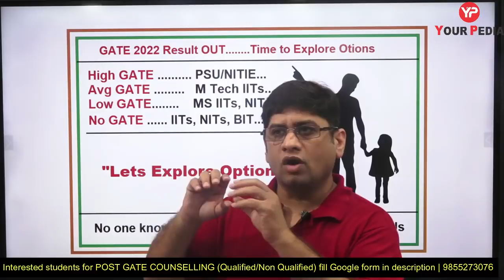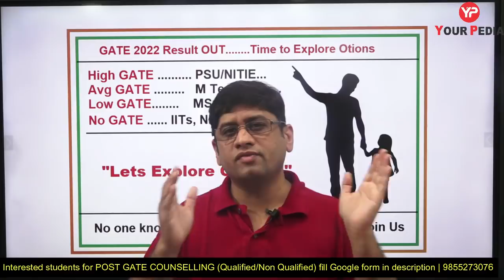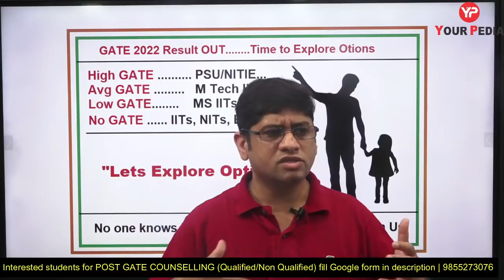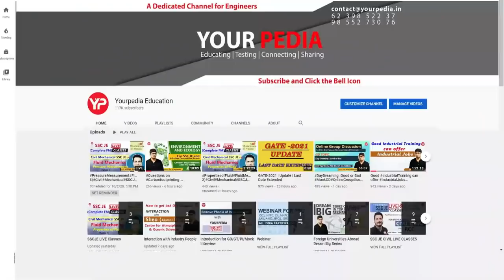Lets Explore options | GATE 2022 | Post GATE Guidance